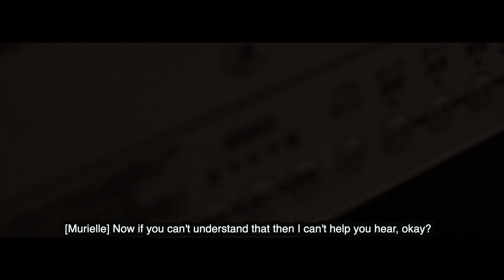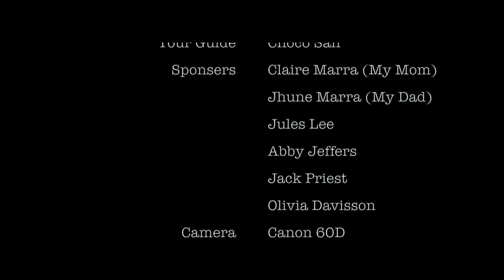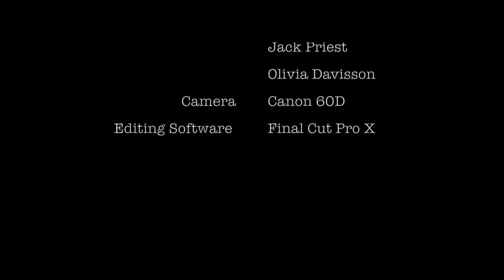Episode Four | Japan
The last installment of my "Japan" series from the past spring break! I had so much fun on this trip and got to experience so many great and wonderful things. I got to immerse myself in Japanese culture, and will definitely be going back at some point in my life.

I hope all of my friends from California and Florida are doing well and that I get to see them soon again! Miss y'all!

Song: Dog Days Are Over - Florence + Machine / Burnt Rice - Shawn Wasabi / WAYD - Rusty Clanton

~ Follow Me ~